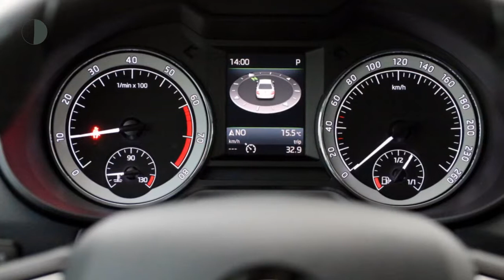Škoda Octavia 1.0 TSI 115pk Greentech Ambition Business DSG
Gem. verbruik: 4,0 l/100km
Verbruik stad: 5,0 l/100km
Verbruik snelweg: 4,0 l/100km
Emissie: 109,0 g/km
Energielabel: A

Merk: Škoda
Model: Octavia
Type: 1.0 TSI 115pk Greentech Ambition Business DSG
Bouwjaar: 2017
Vermogen: 116 kW
Cilinderinhoud: 999 cc
Aantal cilinders: 3
Brandstof: benzine
Uitstootklasse: euro 6
Transmissie: automatisch
Gewicht (leeg): 1.147 kg
Max trekgewicht: 1.300 kg
Carrosserievorm: hatchback (5 drs)
Kleur: grijs

Accessoires:
* 3-spaaks multifunctioneel lederen stuurwiel
* 3e hoofdsteun achter
* 8 Luidsprekers
* 12V aansluiting in de kofferruimte
* ABS inclusief noodremassistent en anti-slip regeling
* Afsluitbaar vak onder middenconsole
* Apple connectivity
* Automatisch dimmende binnen- en buitenspiegels
* Bandenreparatieset
* Bandenspanningscontrolesysteem
* Bekerhouder
* Bluetooth handsfree carkit met microfoon en stuurwielbediening
* Buitenspiegels met geïntegreerde knipperlichten
* Buitentemperatuurmeter
* Cruise control
* Dagrijverlichting
* Driver Activity Assistant, vermoeidheid waarschuwingssysteem
* Dubbelzijdige mat in kofferbak
* Gekoeld handschoenenvak
* Getint glas, vóór- en zijruiten warmtewerend
* Gordijn-airbags voor en achter
* Halogeen projector koplampen met hoogteverstelling
* Handschoenenvak met verlichting
* In hoogte verstelbare voorstoelen met lendesteun
* Isofix / TopTether voorbereiding op buitenste zitplaatsen achter
* Knie-airbag voor de bestuurder
* LED achterlichten
* Lederen handremgreep en versnellingspook
* Leeslampjes vóór met centrale verlichting achter
* Lichtassistent met Coming Home, Leaving Home en tunnellicht
* Lichtmetalen velgen 18 inch Alaris
* Make-up spiegels in de zonnekleppen
* MaxiDOT uitgebreid multifunctioneel display
* MDI, aansluitmogelijkheid voor USB en AUX (3,5 mm)
* Metallic lak
* Mistlampen voor
* Multi Collision Brake, remt automatisch af bij doorschieten na ongeval
* Navigatiesysteem Amundsen met 6,5'' kleuren touchscreen
* Opbergvakken achter de wielkasten achter
* Opbergvakken in rugleuning voorstoelen
* Opbergvak voor (zonne)bril in hemel
* Parkeerkaarthouder
* Parkeersensoren achter
* Phone Box, versterkt GSM signaal van mobiele telefoon
* Regensensor
* Ruitenwisser vóór met variabele interval
* Snelheidsafhankelijke stuurbekrachtiging
* Startblokkering
* Stoffen bekleding Coeus
* Sunset (extra donker getinte ramen)
* Uitneembare afvalbakken in voorste deurportieren
* Verlichting in kofferbak
* Verwarmbare ruitensproeierkoppen
* Wegklapbare bagagehaken in kofferbak
* Zij-airbags voor en achter
Omschrijving:

Aanbieder:
Heron Auto Purmerend
Binnenzeestraat 7
1446AB  PURMEREND